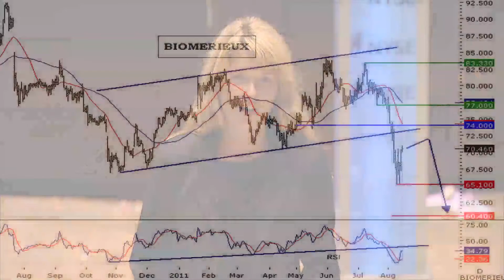La valeur à suivre du SRD : Biomérieux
16/08/2011 Le spécialiste du diagnostic in vitro Biomérieux a racheté la société de biologie moléculaire Argène, pour 37,5 millions d'euros. L'opinion des analystes de l'Obsa sur cette valeur est baissière.